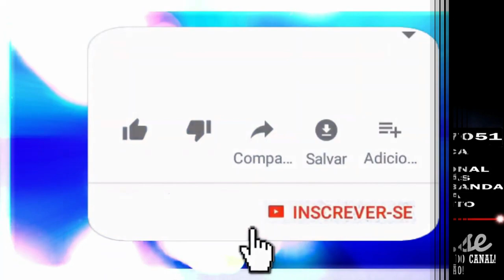Iluminismo, sociedade estamental, religião e as relações com a era atual.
ASSOCIAÇÕES ENTRE O PASSADO E O PRESENTE.
🔴 TERAPIAS OFERECIDAS.
WhatsApp de atendimento: 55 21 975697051
Mesa Radiônica: R$125,00
10:00H ÀS 19:00H.

✅Doações:
Banco Bradesco
Agência: 2379-5
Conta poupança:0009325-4